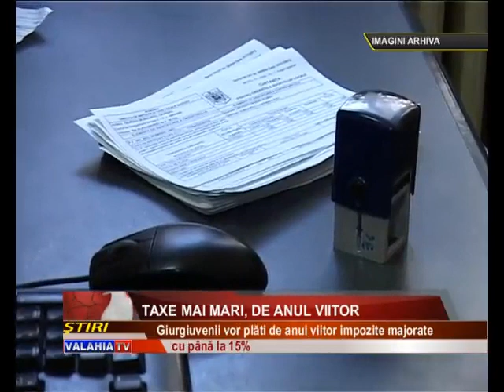Taxe mai mari, de anul viitor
Giurgiuvenii vor plăti de anul viitor cu până la 15% mai mult la impozitele locale si asta pentru ca admisnitraţia locală este obligata să actualizeze nivelul impozitelor şi al taxelor locale cu cel al inflaţiei, în condiţiile în care anul trecut nu s-a recurs la o astfel de măsură. Despre aceast subiect a vorbit în conferinta de presa a primarului Nicolae Barbu, directorul Direcţiei de Impozite si Taxe Locale Giurgiu, Laurentiu Tintea.